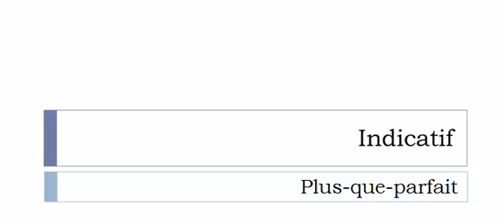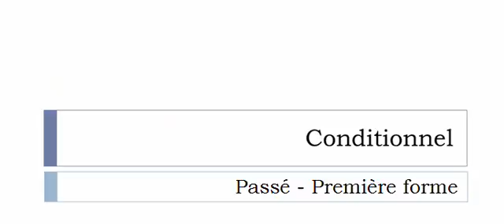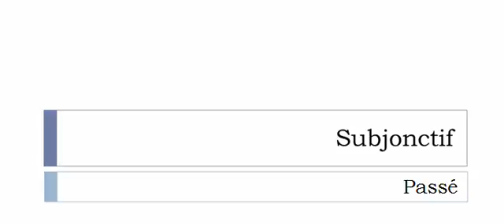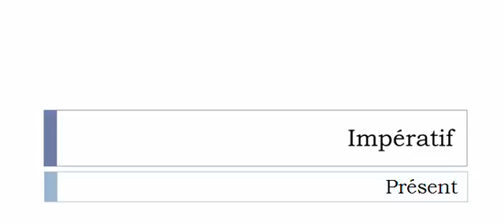الفعل الفرنسية = Boucler